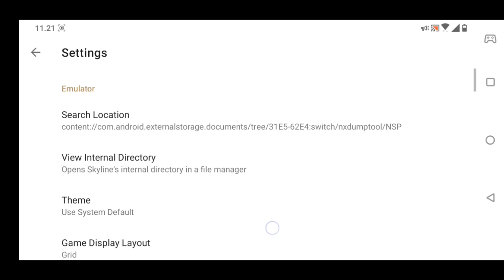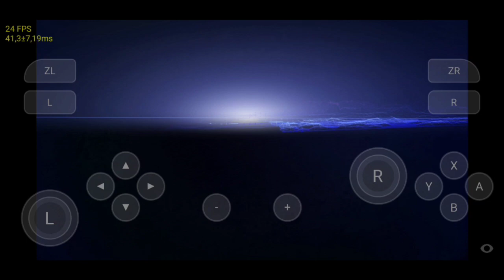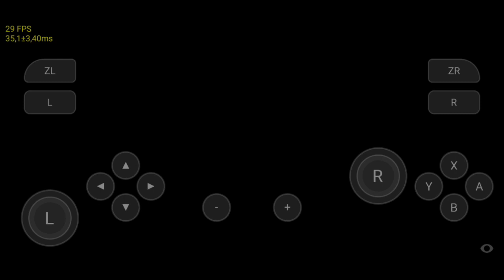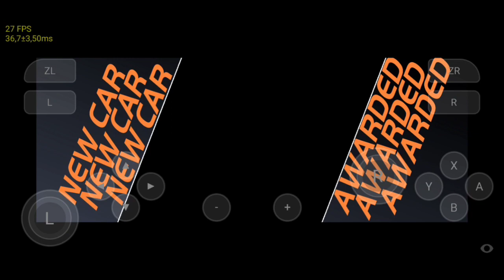Skyline Edge V14 Android | NFS Hot Pursuit Remastered | Snapdragon 845 | 6gb ram | Andro 10, No Root